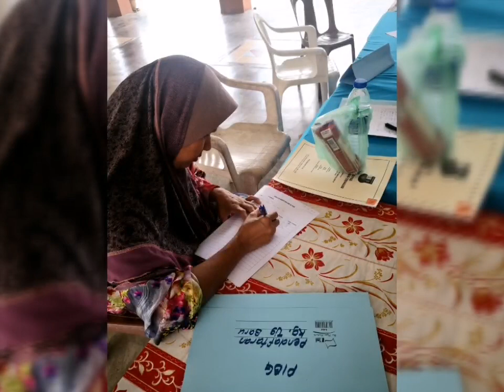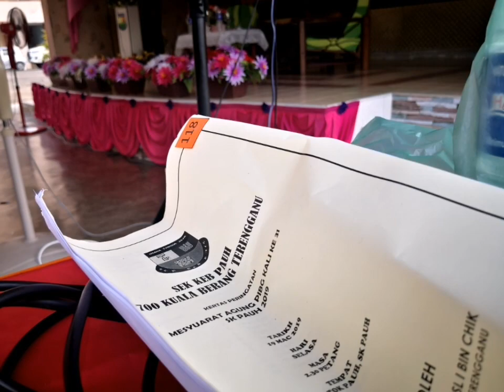MESYUARAT AGUNG PIBG KALI KE 32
SK PAUH